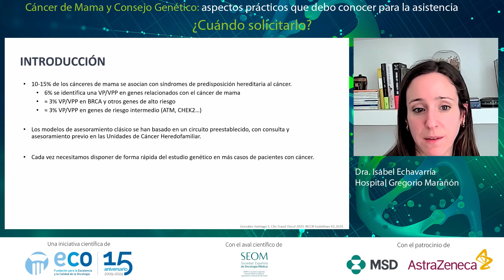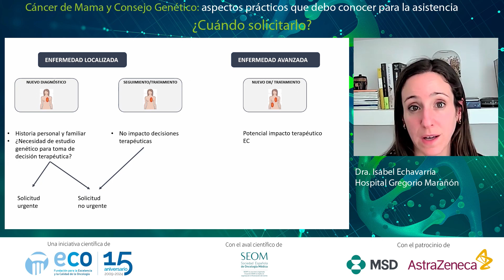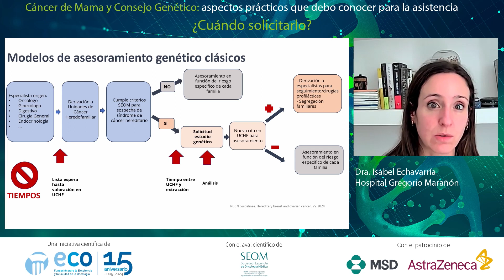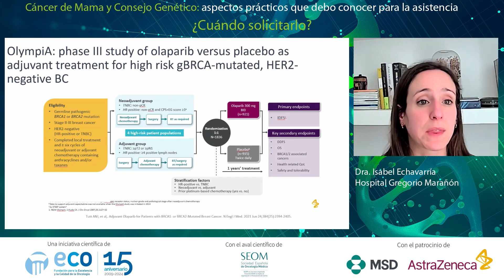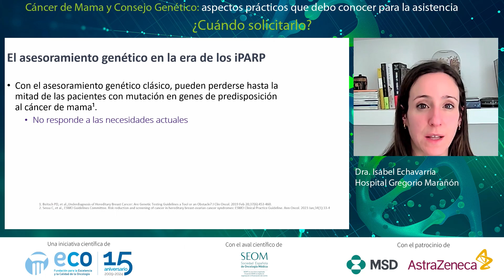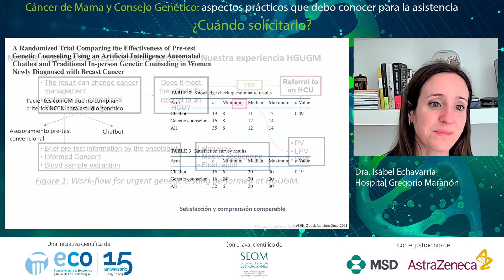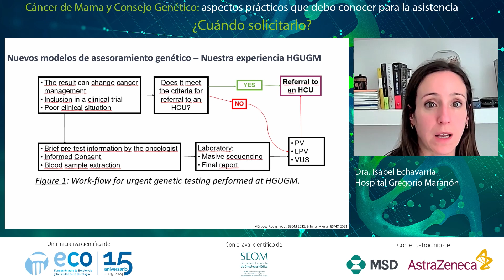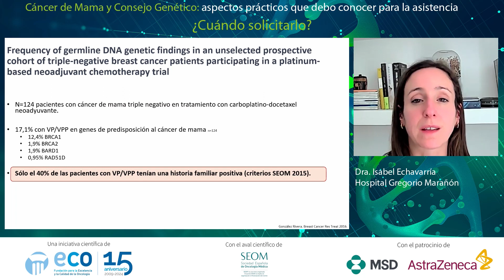¿Cuándo solicitarlo? - Isabel Echevarria Díaz-Guardamino